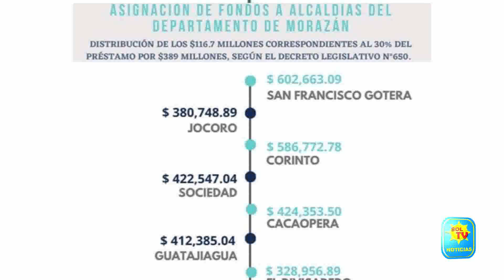ASIGNACION DE FONDOS SE REGIRA POR CORTE DE CUENTAS